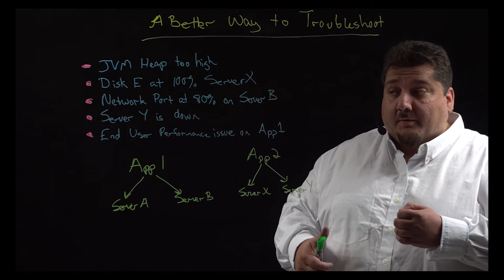Consulting Insight ETE w/testimonial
This video explains how we consulted a client and used video to help that client increase their brand awareness at an international conference with testimonial